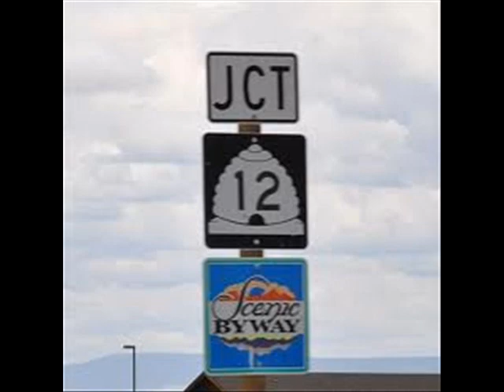The Beauty Of Highway12 In Utah (Slideshow)